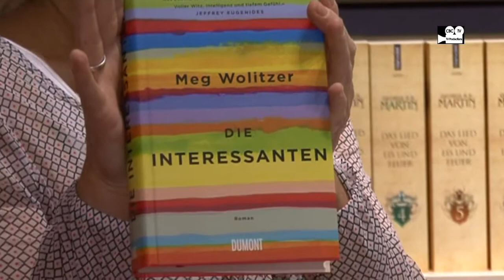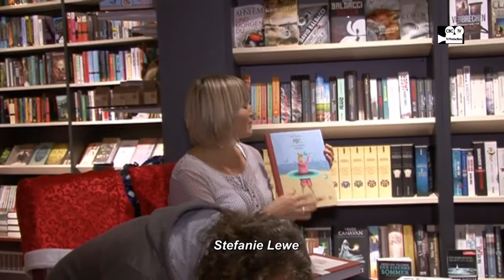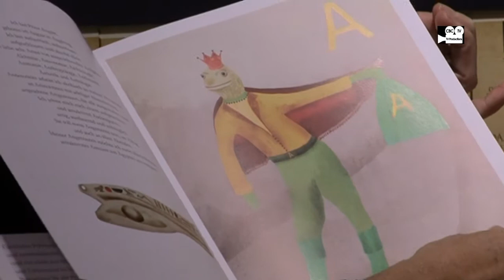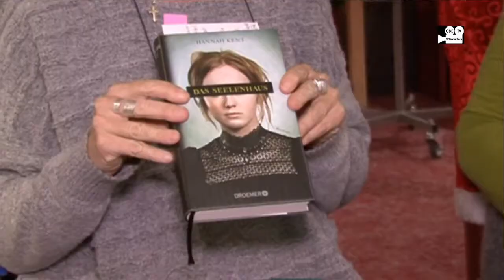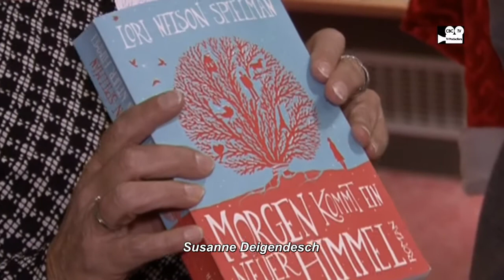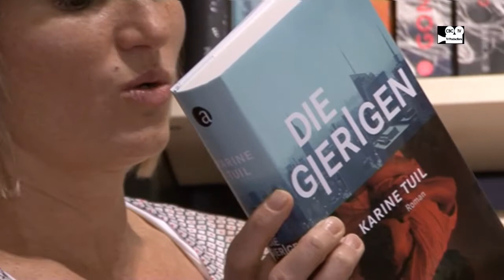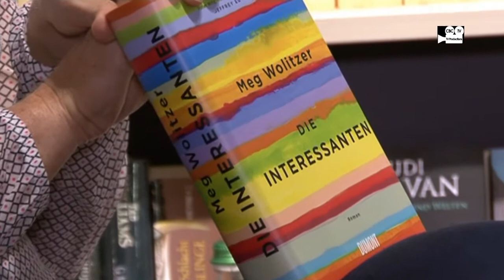Reden wir über Bücher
war das Motto der Adventsbüchervorstellung in der Buchhandlung THURN in Mindelheim am letzten Wochenende.
Egal ob die eingeladenen Gäste und Bücherfreunde Ideen oder Geschenke-Tipps erkunden wollten, oder nach Inspirationen für ein weihnachtliches Leseabenteuer suchten, die Buchhandlung Thurn in Mindelheims Innenstadt präsentierte wieder zur und für die Weihnachtszeit seine Schätze, Lieblinge und Highlights, um seinen Lesefans eine kleine Hilfe für den Weihnachtseinkauf zu geben.
Der Chef selbst, Herbert Thurn und mit ihm seine „Weihnachtsengel“ Stefanie Lewe, Susanne Deigendesch, Birgit Kleiner und Dagmar Schwabe lasen vor und präsentierten ihrem Publikum eine umfangreiche und spannende Bücherkost.
Es war ein sehr schöner Abend, der mit Glühwein, Christstollen und guten Gesprächen seinen Abschluss fand.